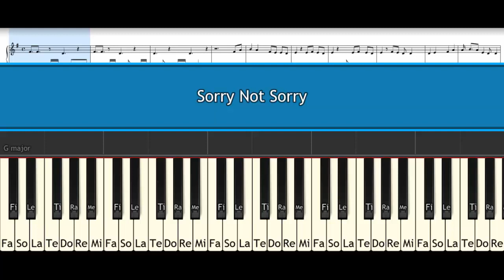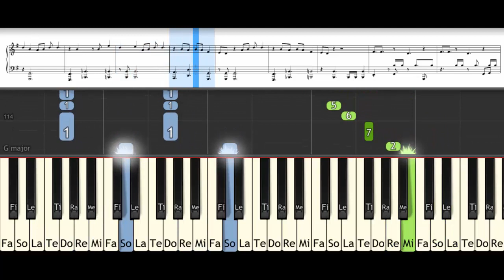Demi Lovato - Sorry Not Sorry – Piano Sheet Music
Demi Lovato - Sorry Not Sorry
Demi Lovato